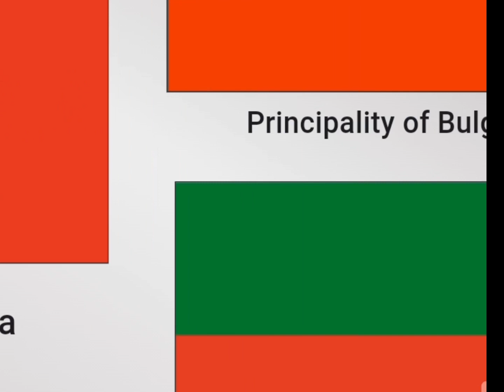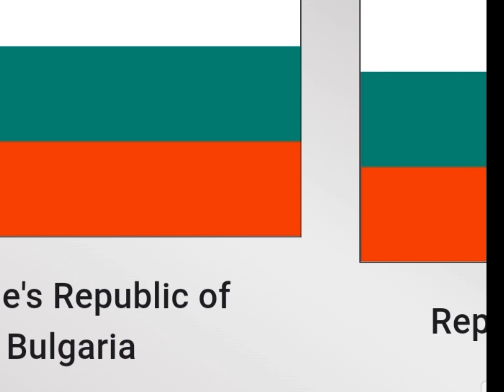Evolution History of Bulgaria ✨